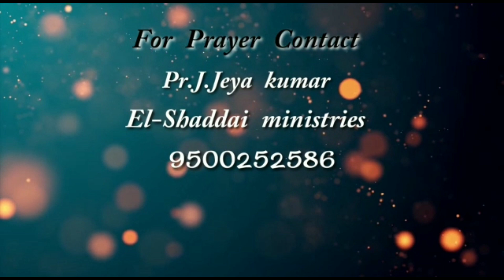Pr_J_Jeyakumar|சமாதானத்தோடே அனுப்புவார்|EL-SHADDAI MINISTRIES|இலக்கை நோக்கி|05/11/2020|வேத தியானம்